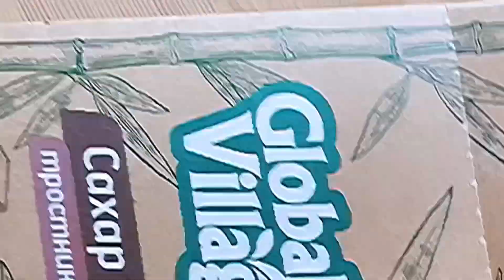СГУЩЁНКА КОКОСОВАЯ только 2 ингредиента без лактозы тростниковый сахар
✨СГУЩЁНКА из КОКОСОВЫХ СЛИВОК✨

🔸300 гр. кокосовых сливок
🔸100-150 гр. тростникового сахара

Объединила ингредиенты варила 40 минут.
Насадкой венчик взбила вручную

😋Очень нежная, гладкая, тягучая вкуснейшая